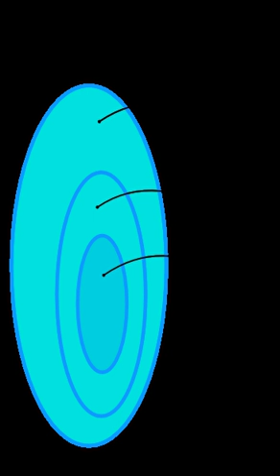Measure (mathematics) | Wikipedia audio article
00:03:06 1 Definition
00:08:48 2 Examples
00:11:25 3 Basic properties
00:11:37 3.1 Monotonicity
00:12:10 3.2 Measure of countable unions and intersections
00:12:21 3.2.1 Subadditivity
00:13:19 3.2.2 Continuity from below
00:14:19 3.2.3 Continuity from above
00:15:31 4 Sigma-finite measures
00:15:40 5 s-finite measures
00:17:44 6 Completeness
00:18:10 7 Additivity
00:19:02 8 Non-measurable sets
00:20:46 9 Generalizations
00:21:16 10 See also

- Socrates

SUMMARY
In mathematical analysis, a measure on a set is a systematic way to assign a number to each suitable subset of that set, intuitively interpreted as its size. In this sense, a measure is a generalization of the concepts of length, area, and volume. A particularly important example is the Lebesgue measure on a Euclidean space, which assigns the conventional length, area, and volume of Euclidean geometry to suitable subsets of the n-dimensional Euclidean space Rn. For instance, the Lebesgue measure of the interval [0, 1] in the real numbers is its length in the everyday sense of the word – specifically, 1.
Technically, a measure is a function that assigns a non-negative real number or +∞ to (certain) subsets of a set X (see Definition below). It must further be countably additive: the measure of a 'large' subset that can be decomposed into a finite (or countably infinite) number of 'smaller' disjoint subsets is equal to the sum of the measures of the "smaller" subsets. In general, if one wants to associate a consistent size to each subset of a given set while satisfying the other axioms of a measure, one only finds trivial examples like the counting measure. This problem was resolved by defining measure only on a sub-collection of all subsets; the so-called measurable subsets, which are required to form a σ-algebra. This means that countable unions, countable intersections and complements of measurable subsets are measurable. Non-measurable sets in a Euclidean space, on which the Lebesgue measure cannot be defined consistently, are necessarily complicated in the sense of being badly mixed up with their complement. Indeed, their existence is a non-trivial consequence of the axiom of choice.
Measure theory was developed in successive stages during the late 19th and early 20th centuries by Émile Borel, Henri Lebesgue, Johann Radon, and Maurice Fréchet, among others. The main applications of measures are in the foundations of the Lebesgue integral, in Andrey Kolmogorov's axiomatisation of probability theory and in ergodic theory. In integration theory, specifying a measure allows one to define integrals on spaces more general than subsets of Euclidean space; moreover, the integral with respect to the Lebesgue measure on Euclidean spaces is more general and has a richer theory than its predecessor, the Riemann integral. Probability theory considers measures that assign to the whole set the size 1, and considers measurable subsets to be events whose probability is given by the measure. Ergodic theory considers measures that are invariant under, or arise naturally from, a dynamical system.